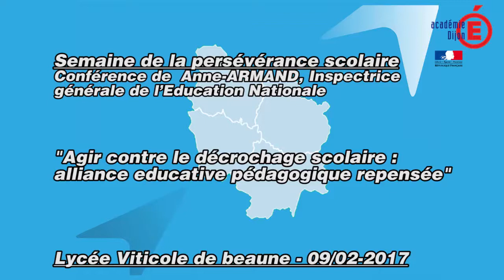Agir contre le décrochage scolaire : alliance éducative pédagogique repensée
Le 9 février 2017 : Conférence de Anne Armand, Inspectrice générale de l'Education Nationale au lycée viticole de Beaune dans le cadre de la semaine de la persévérance scolaire.